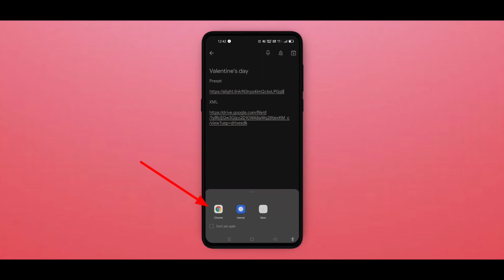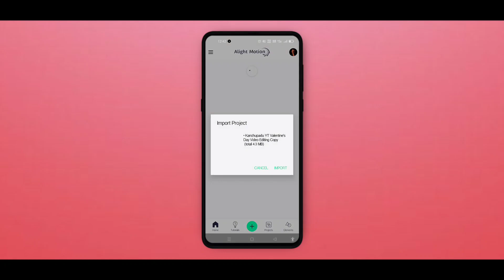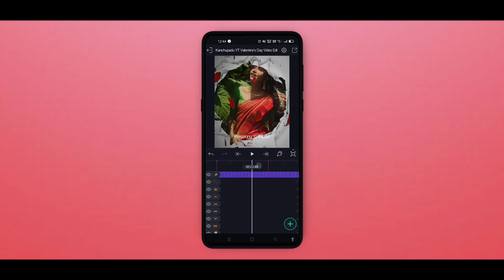Valentine's Day Special Video Editing In Alightmotion Telugu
▪️I Use The Latest Version ▪️( Alight Motion )
From Go ofogle Play Store

👉You can use this for making stories

📌Group 1

📌Group 2

Other tutorial:-

📍Alightmotion All Tutorials

📍Kinemaster Editings

📍Frist Fonts Download Chesukoni Alightmotion Loki Import Chesukondi

Font Links

Preset

XML

Audio Link

Image Link

©NOTE: All Content used is copyright to @kanchupadu . Use or commercial Display or